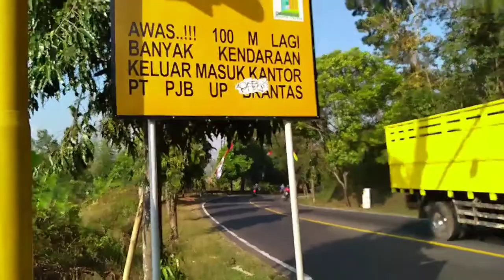Perjalanan wisata menikmati keindahan daerah Blitar